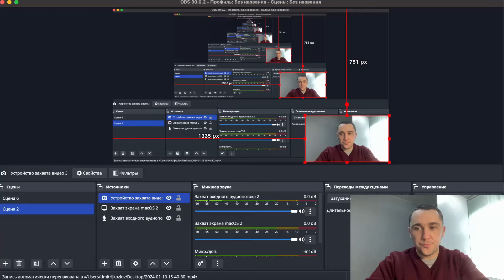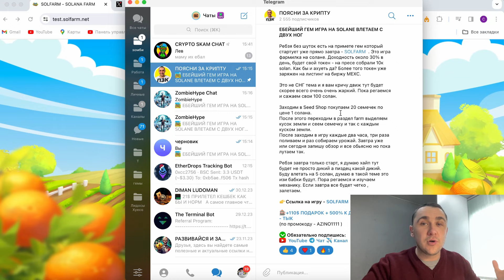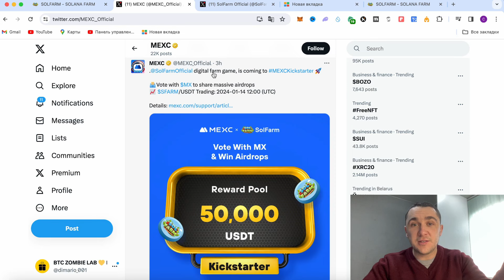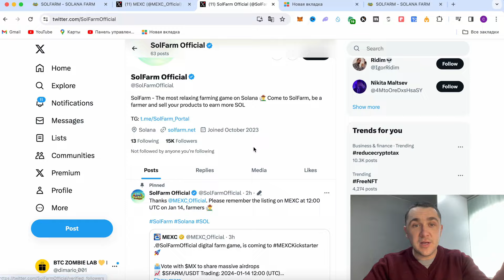SOLFARM - НОВАЯ NFT ИГРА НА SOLANE С БОЛЬШИМ ДОХОДОМ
Всем привет друзья. Срочный видео ролик который не планировался, на обзоре новая нфт игра которая стартует уже завтра - solfarm. Ребзя это очень жирная тема в которую собрали просто кучу бабла и токен которой будет листиться на биржи mexc. Такое пропускать нельзя,обо всем подробнее в видео...